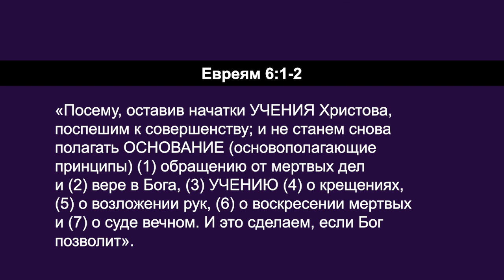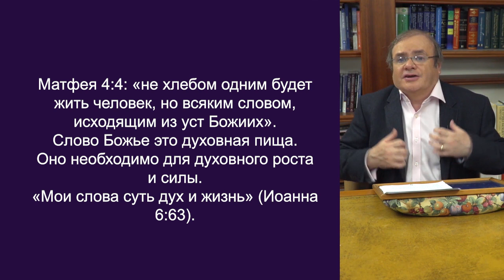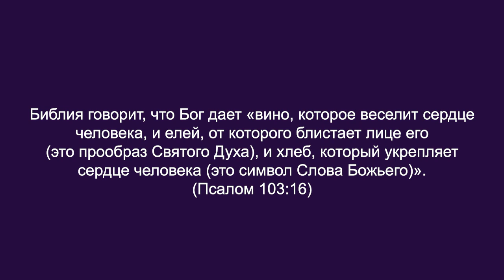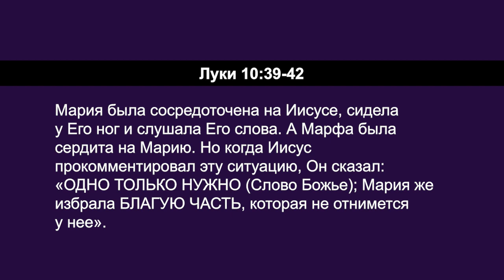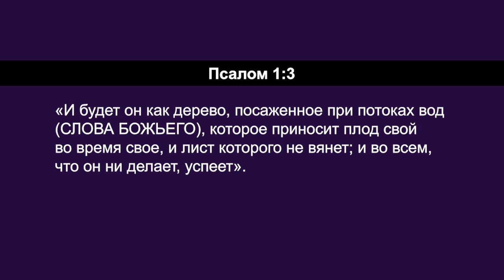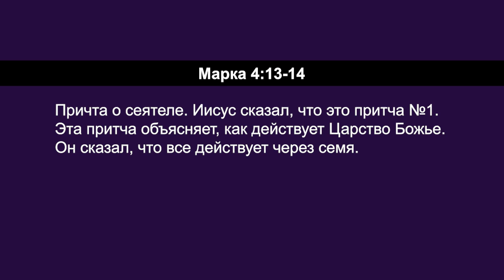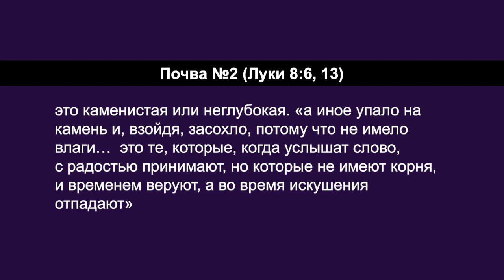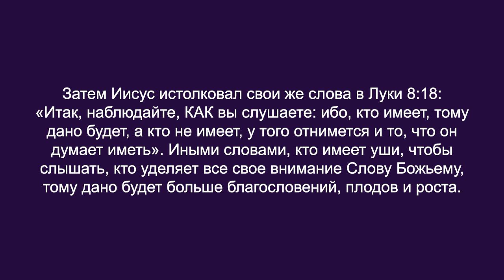СЛОВО БОЖЬЕ - В ЦЕНТРЕ. «Углубляясь в Слово» (110)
В этом выпуске Дерек Уокер продолжает серию программ «Христианские основы».
Основополагающее учение - это центральность Слова Божьего в нашей жизни; центральное место Слова Божьего или правильное учение в жизни – невероятно важно. Слово Божье должно занимать центральное место. Когда Бог говорит, и когда говорите вы, из вас выходят слова, но также вместе со Словом выходит и дух, или дыхание. Поэтому Божье дыханье идет вместе с Его Словом. То есть, Дух Божий и Слово Божье идут вместе. Их нельзя разделить.